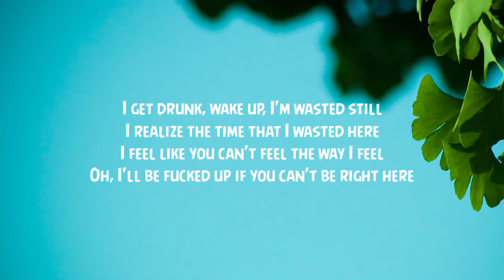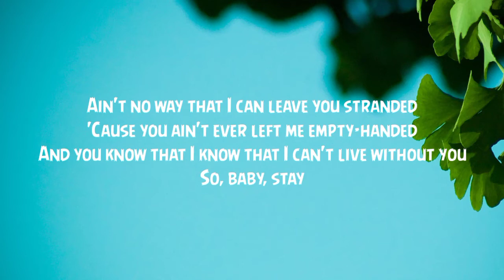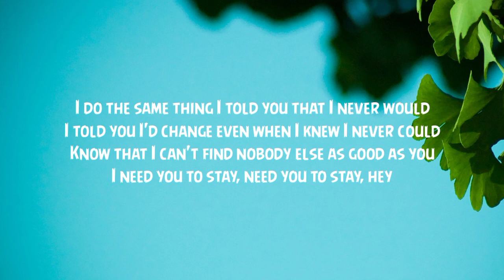The Kid LAROI, Justin Bieber - STAY (Letra/Lyrics)